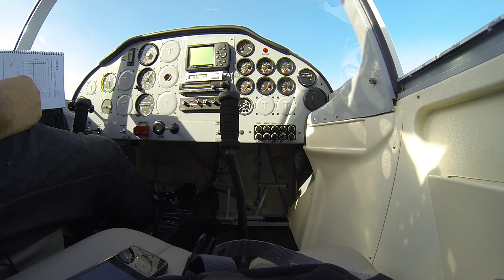Tecnam Sierra 1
This video is about Tecnam Sierra 1